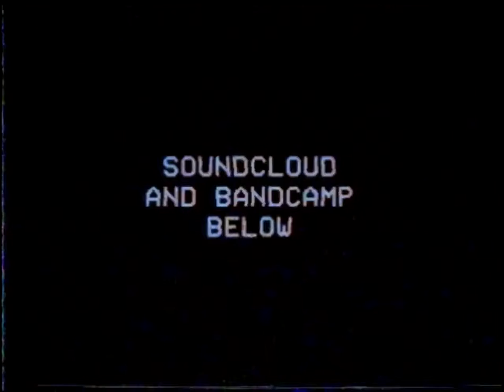𝘪 𝘮𝘪𝘴𝘴 𝘱𝘭𝘢𝘺𝘪𝘯𝘨 𝘯𝘪𝘯𝘵𝘦𝘯𝘥𝘰64 𝘸𝘪𝘵𝘩 𝘮𝘺 𝘤𝘰𝘶𝘴𝘪𝘯𝘴